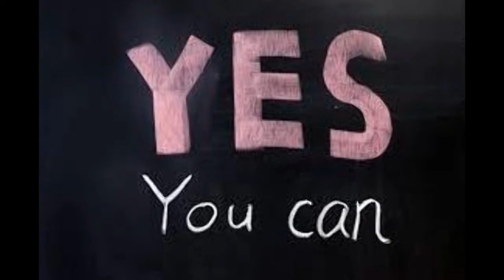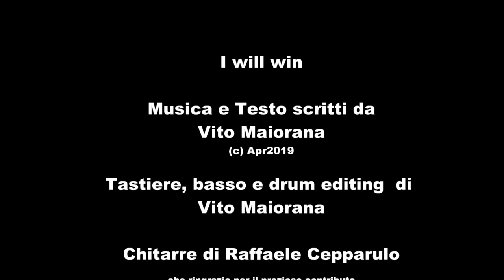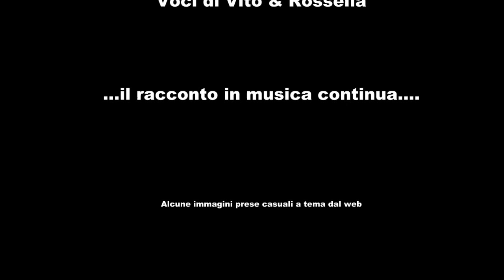I will win - Vito Maiorana . S01E04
continua il percorso musicale con denominazione in stile Serie Tv... siamo all'Episodio 4 di questa prima stagione.

E' l'album "Tracce del mio passaggio" ovvero la testimonianza del mio esserci stato su questo pianeta. Un ricordo di me. per me. e per i miei cari.

Il nostro personaggio negli episodi precedenti è stato invitato alla svolta della sua vita ed è riuscito ad esprimere se stesso senza maschere. Con la sua esperienza ora aiuta anche gli altri a ritrovarsi. In questo quarto episodio tiriamo una linea di somma e facciamo un bilancio. Lungo il suo percorso tante volte la gente lo ha indotto a non aver fiducia in se stesso o addirittura è stato mal consigliato al fine di non primeggiare mai...di cadere. Ma adesso con soddisfazione. e capita a tutti almeno qualche volta nella vita. lui è fiero del suo essere vincente. le stesse tortuose strade di una volta ora le vede con occhi diversi. l'arma è sempre la stessa: fiducia in se stessi. essendo se stessi!
Questo episodio descrive il ritratto di molte realtà. L'immagine che meglio descrive il senso è l'uomo in bilico che deve resistere al vento dei cattivi. vento prodotto dal loro fiatare e consigliare male per il loro primeggiare a tuo discapito.
Con questo episodio si conclude la descrizione generale del nostro personaggio inventato (ma reale a sprazzi in qualcuno di noi forse) che nei successivi episodi troveremo invece immerso nelle consuetudini, affrontando varie tematiche del tempo che vive.

La cantiamo io e Rossella e la musica è in stile 80/90...per il solo fatto che un po mi piace e un po dovevo giocare con dei suoni della storica Korg M1.

In questa canzone sentirete questi strumenti:
Keyboard: Korg M1, Roland E-35
Bass: Fender Jazz V deluxe
Guitar: Kaman Strat (Raffaele Cepparulo)
Drum:Real rec.smpl.
Mic: Akg

Grazie a Raffaele per le parti di chitarra e il grande entusiasmo in questa seconda esperienza insieme.

Come detto nelle puntate precedenti. si fa quel che si può e con quel che si ha. noi (la family) ci divertiamo sperando comunque che la mia musica piaccia.
Grazie sempre alla mia famiglia che mi sopporta e supporta sempre in queste imprese musicali. I love You!

Testo e musica di:
Vito Maiorana